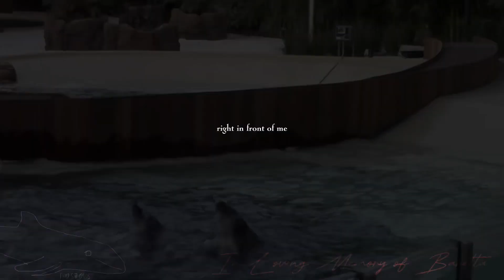I Found // In Loving Memory of Baretta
I don’t even know what to say. I love seeing this pod perform. It won’t be the same without him

I’m so sorry to everyone who loved him 💔🥺

Vc credits later